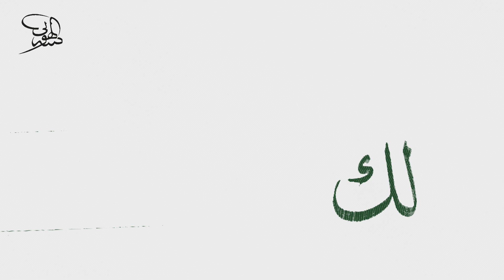كتابة مباشرة ( لك الحمد يا الله) بقلم الفقير إلى الله يوسف الهوتي 2024